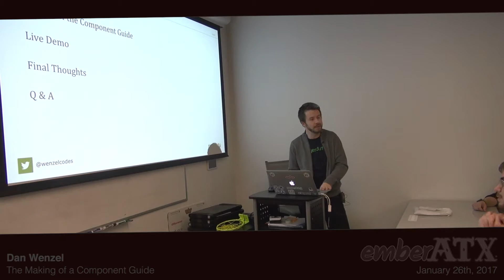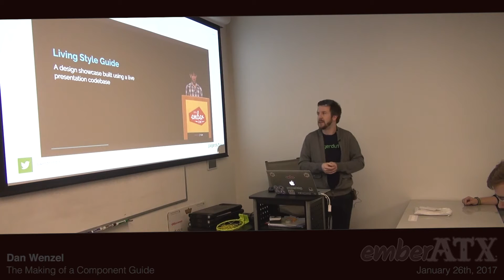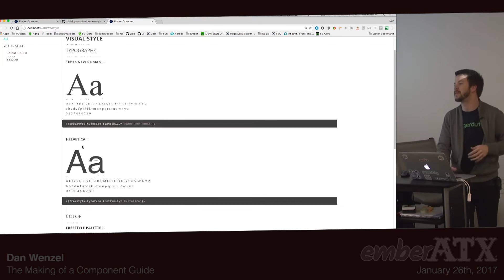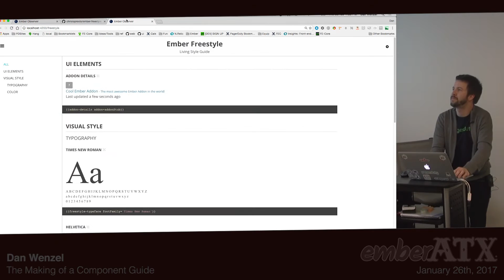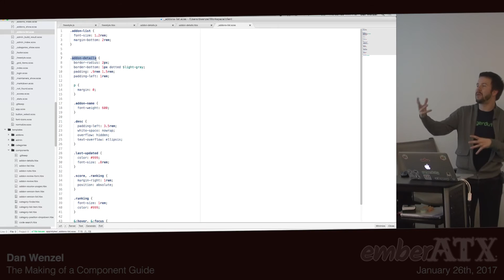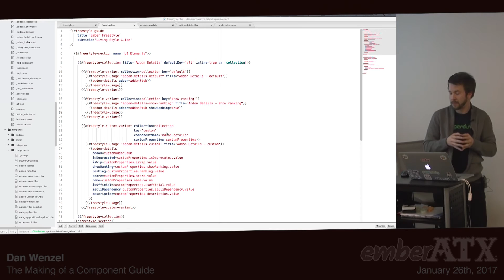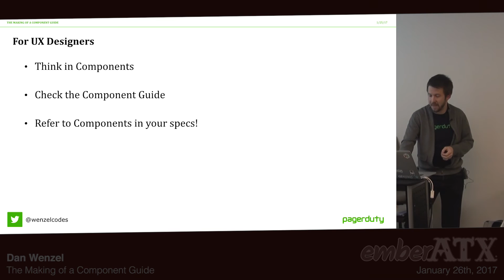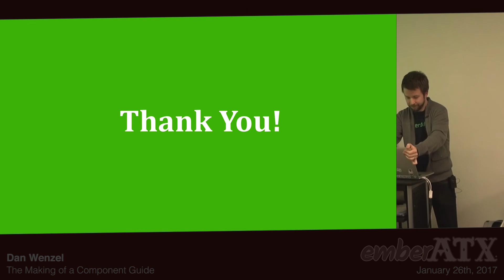Dan Wenzel: The Making of a Component Guide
Ember is all about components. How do we effectively document all of the components that are being used in a growing application and make sure that everyone is on the same page?

In this presentation, Dan talks about how he addressed this at his company by creating an Ember Component Guide, which documents all of the reusable components that are used in their web application. This is "living", as the guide uses the actual components themselves.

He talks about how he created the Guide and how it has improved reuse, visibility, and communication among their engineers and designers.